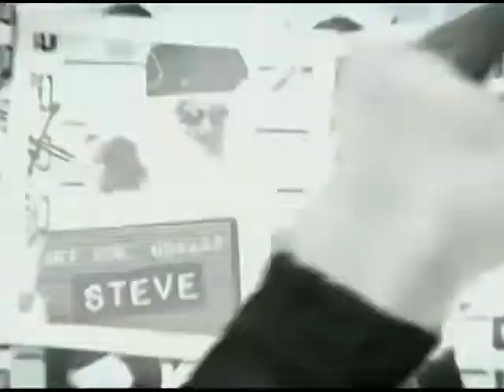Estrenos del 2015 en Disney XD Steve la Llama promo youtube